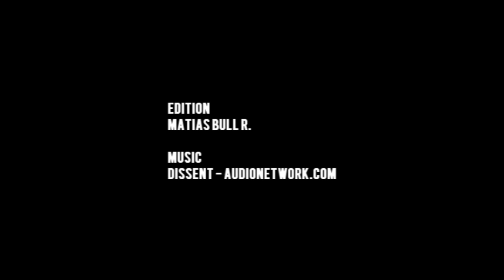Patagonian International Marathon Highlights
Patagonian International Marathon 2015 Highlights